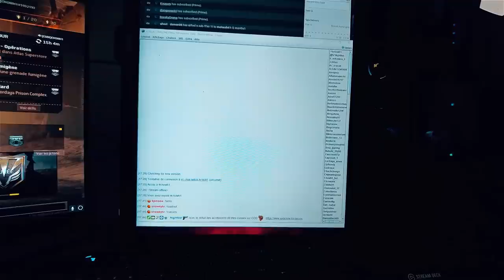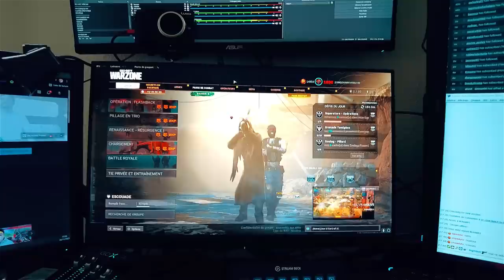JE VOUS PRESENTE MON SETUP DE STREAM ! 💻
Pour fêter les 200,000 abonnés voilà la vidéo de mon setup, la pièce où je stream tous les jours sur Twitch.